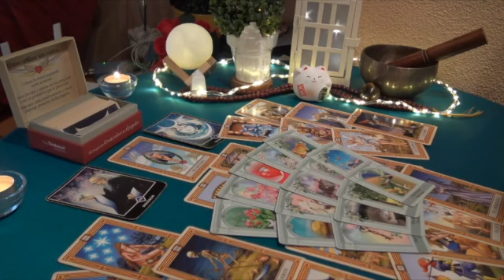ARIES ❤️‍🔥URGENT‼️YOUR EX IS DYING ARIES…..‼️ FEBRUARY 2023 TAROT LOVE READING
Aries Love
Aries 2023
Aries today
Aries february